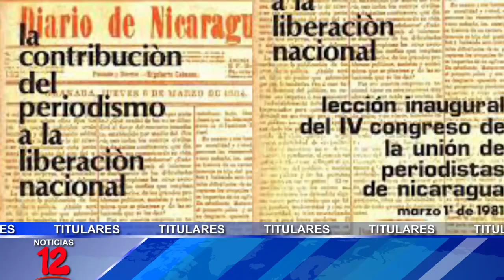Breve Informativo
📍Cada primero de marzo en Nicaragua se celebra el día Nacional del periodista
📍MINSA reporta leve disminución en casos covid-19
📍Diputado FSLN afirma que se estan creando las condiciones para el diálogo nacional
📍Familiares de la abogada María Oviedo soliciten cambio de medida cautelar por razones de salud